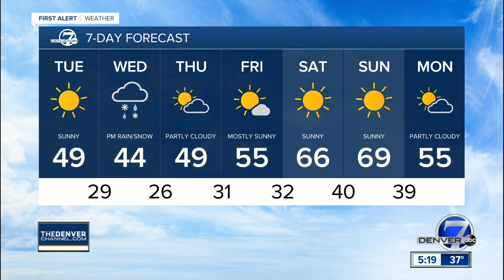Monday evening forecast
Monday evening forecast with Stacie Donaldson.